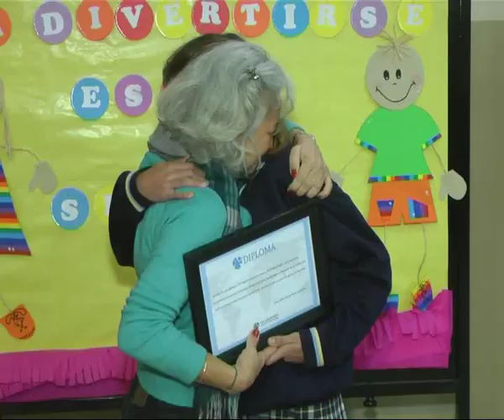MECENAS Colegio Privado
Alumna que participará de Intercambio . . . aquí la nota . . .